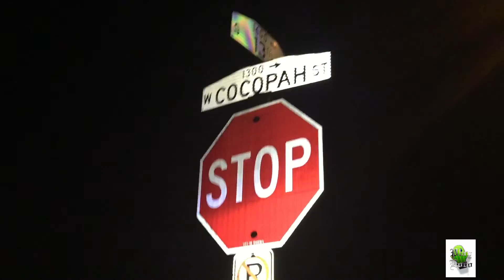PLAY LOCO NO LOVE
leak hot new music from turfactivator 💦💦